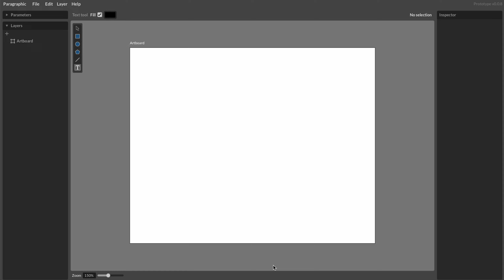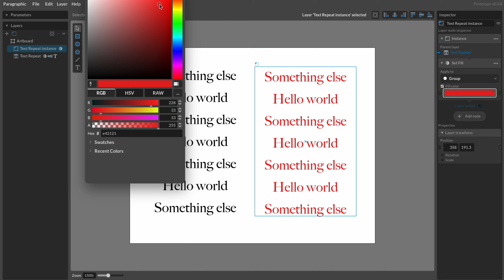Paragraphic prototype 0.0.8 - Basic text tools and dynamic text elements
This is a short video showing off some features in the parametric graphic design app Paragraphic, currently in early development

More specifically the video shows the new text tool that lets you make text box elements, with text properties that can be dynamically modified by later nodes.